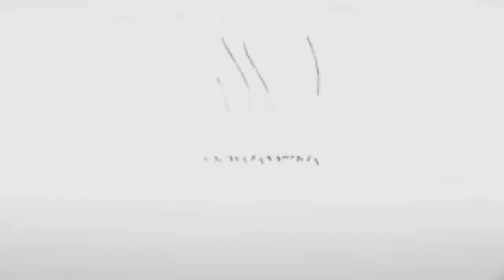Ver cosas que no se veían 2/2 Peter Masters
Juan 13:18
Después de haber lavado los pies de los discípulos, Cristo les reveló los siete sucesos que iban a ocurrir de forma inmediata: la traición, la obra futura, la fealdad de la hipocresía, la necesidad de escudriñarse el corazón antes de la Cena del Señor, la dirección de los eventos y cómo su humillación traería gloria y la Iglesia futura.